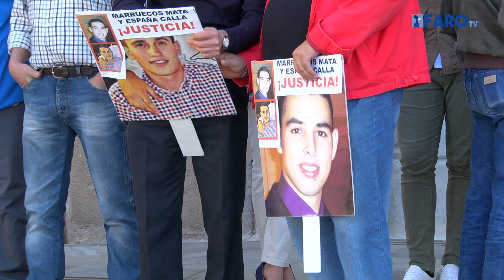Familiares de Emin y Pisly se concentran 53 meses después de la muerte de sus hijos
Familiares de Emin y Pisly han vuelto a concentrarse hoy para pedir justicia. 53 meses después de la muerte de los dos jóvenes, sus padres siguen sin tener una respuesta. Tienen claro que no van a dejar de reclamar que se esclarezca lo ocurrido.